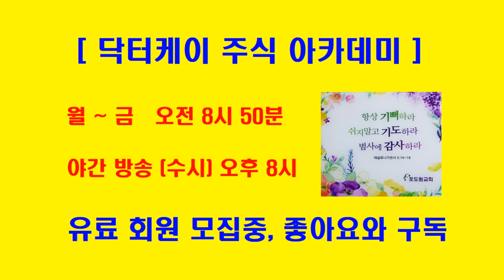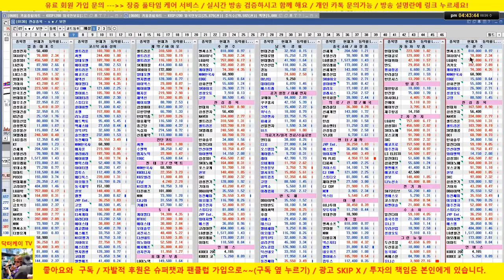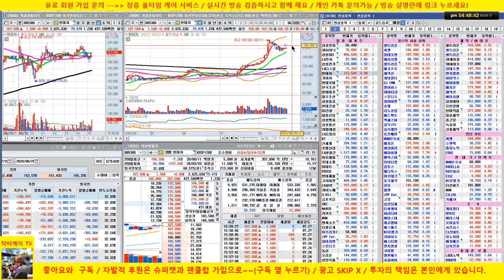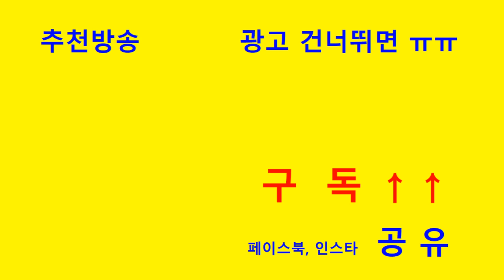LG화학,셀트리온, 카카오, 케이엠더블유, SK하이닉스 강세 /20/08/26/닥터케이 주식아카데미/무료 추천주 & 종목상담/업종 대표주 전략제시 방송/무료 주식강의